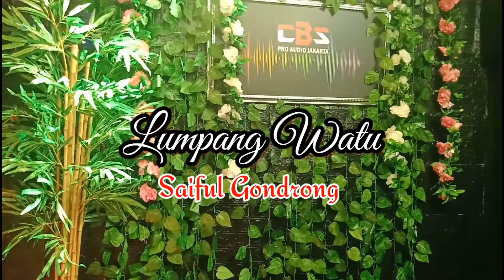Lumpang Watu - Lirik - Emek Aryanto (Official ) di Cover - Saiful Gondrong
dipublikasikan tgl 7 Sesember 2020
Artis : Emek Aryanto
Cipt : Emek Aryanto